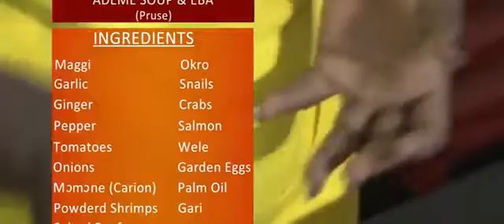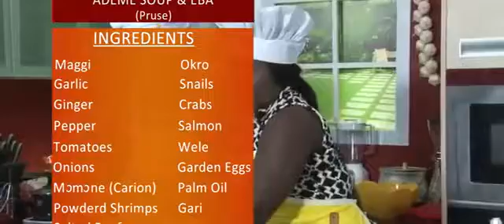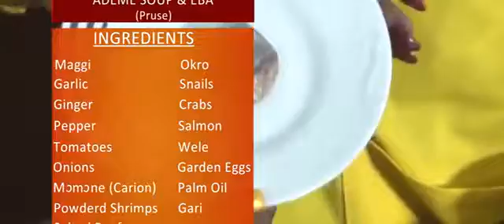OPIESIE ESTHER ,AGYE WON NSAM PALAVA.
ABEN SHOW!! we are your best cooking show on tv now.We bring you the best of personalities into our Classy Oulin kitchen to .

ABEN SHOW!! we are your best cooking show on tv now.We bring you the best of personalities into our Classy Oulin kitchen to share their life stories and to .